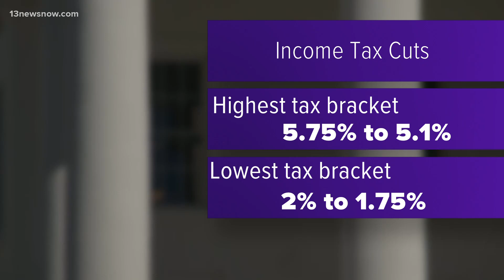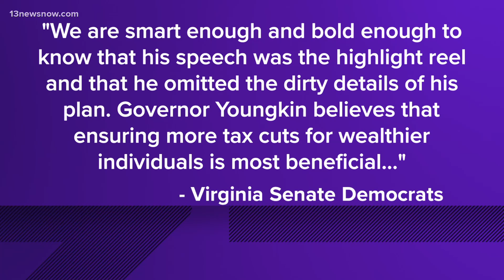Youngkin proposes getting rid of the 'car tax' in new budget proposal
Virginia Governor Glenn Younkin released his two-year budget plan on Wednesday. His proposal includes cutting income tax while raising the sales tax. He also wants to get rid of the state's car tax, saying, "The car tax belongs in the trash can. Not in your mailbox." Dana Smith joins us now in the studio with what these changes could mean for you.